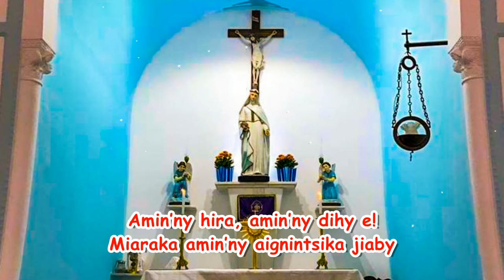Vory aketo atsika jiaby_Hira Katolika Malagasy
Vory eto ô! ô! ô
Vory aketo atsika jiaby e e!
Handeha hankalaza an! An!
Hankalaza Zanahary e!
Amin’ny hira, amin’ny dihy e!
Miaraka amin’ny aignintsika jiaby

1-  Kay tsy hisara-mianakavy e
     Kay avia atsika jiaby e
     Kay avia hiarak’hikoragna
     Hikorana amin-Janahary

2- Satria atsika jiaby zandriny e!
     Dia nirahiny e!
     Ka raha nanirahany an’i Jesoa
     No anirahany atsika

Kay avia fôkonôlo jiaby e!
Hiarak’hikorana amin-Janahary e!

3-  Nirahiny atsika jiaby e!
     Ho eo amin’izao tontolo izao ô!
     Afoizo ny raha jiaby e!
     Ilaozy reo hava-tiana

4-  Hanaraka ny Zokintsika atsika jiaby
     Dia i Jesoa Kristy e
     Aza kivikivy atsika jiaby e!
     Mahereza hatrany hatrany